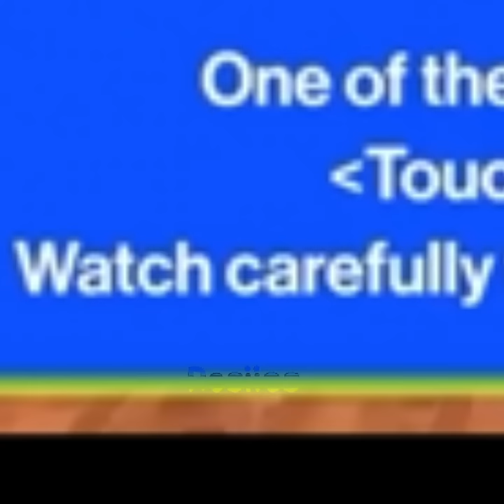Sunghoon and his (not so) secret mission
Also u got sunghooned if u noticed